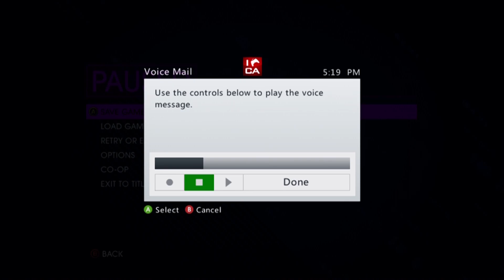Kid holds back tears after being killed in GTAO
The only reason I killed him was because he shot
at me, then just started spamming me with messages, while continuing to
attack me. I killed him maybe fifteen times before he started standing still. I left, forgot about the messages, then opened them up. If I would have listened to them in the moment, I probably would have kept going.